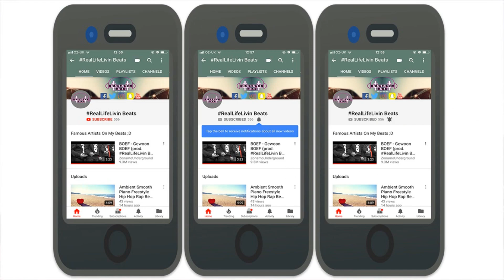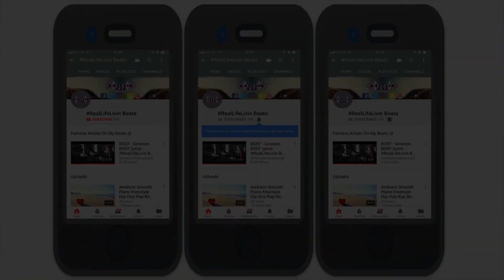[FREE FOR PROFIT USE] Simple Flow Chill Vocal Rap Beat "Kiss Chase" [NO TAGS] Free Beats For Profit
👀Free For Profit Use ( I N F O )

All beats are free for profit use on YouTube & Soundcloud. If you want to use this beat on I Tunes or Spotify, YOU MUST CONTACT THE PRODUCER TO DISCUSS PURCHASING A LEASE OR EXCLUSIVE RIGHTS.

🧠Produced By RealLifeLivin Beats

✘ You Must Credit Me If You Use This Beat ✘